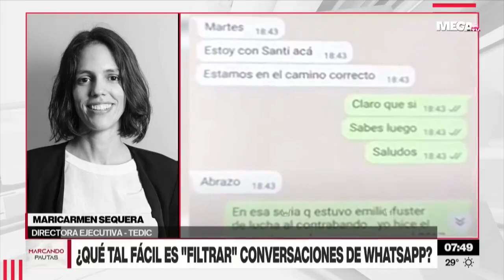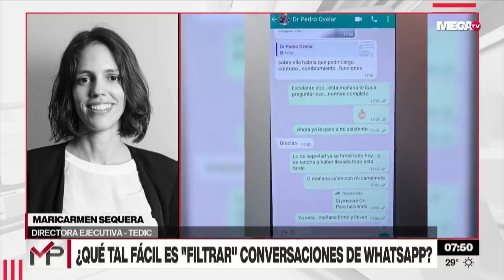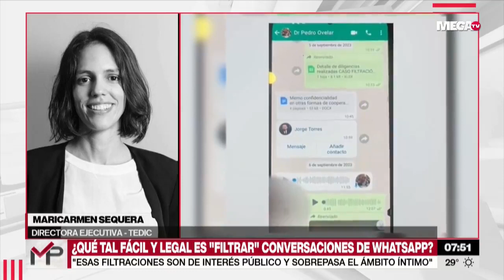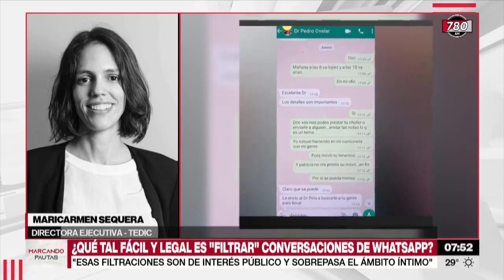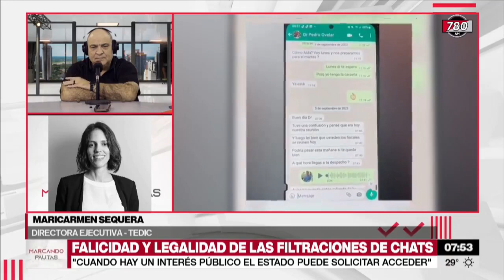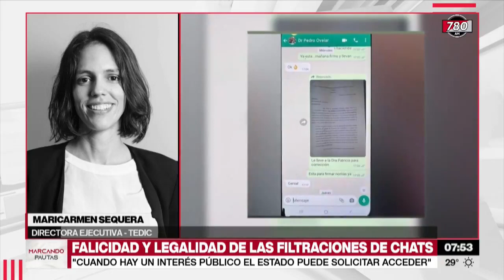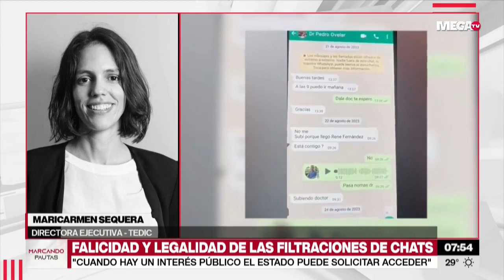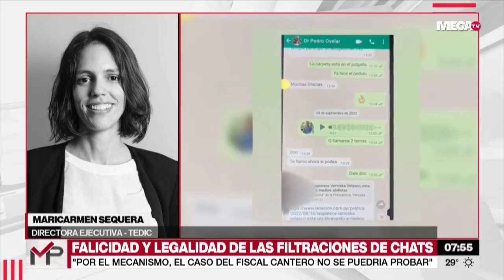Filtraciones de conversaciones de WhatsApp - radio 780 AM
Maricarmen Sequera, co-directora ejecutiva de TEDIC, opinó sobre la legalidad o no de la imputación de una persona tras usar como prueba la filtración de una supuesta conversación de WhatsApp.